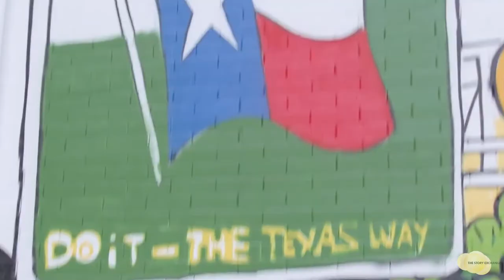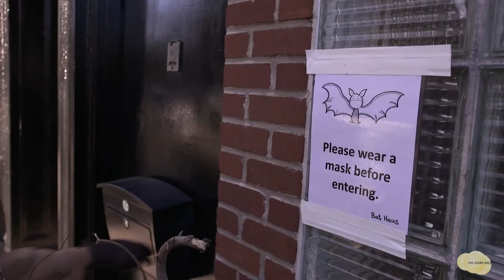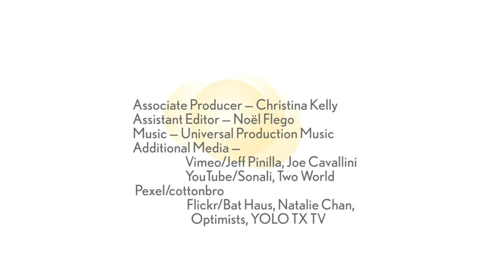A Brooklyn Entrepreneur's Pandemic Mantra: 'This Will All Pass' | Women Entrepreneurs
Natalie Chan spent 8 years building Bat Haus, a co-working and events space in Brooklyn, New York. But when Covid-19 hit, she was forced to temporarily close. During that time, she questioned her identity and realized how much she loved being a woman entrepreneur. She and partner Cody Sullivan decided to re-open -- but the cost of rent was too high. So they moved to a smaller, cheaper space and now wait for the vaccine rollout so they can begin to host events again. Watch the inspirational video to learn how they are surviving in a challenging time.

For more videos of successful women entrepreneurs, news and inspiration on starting your own business, please